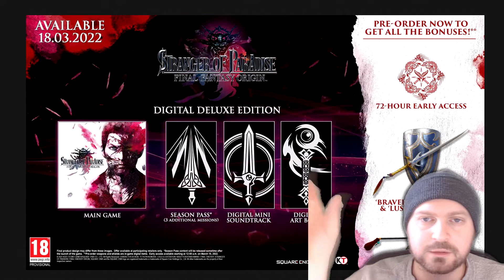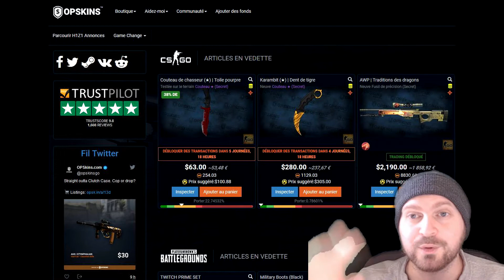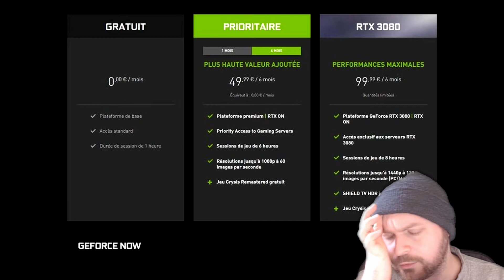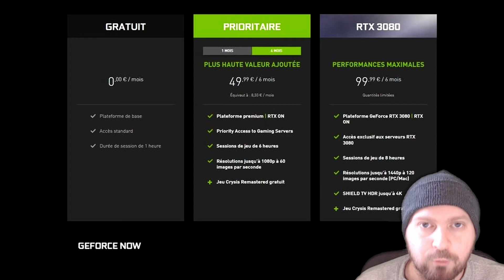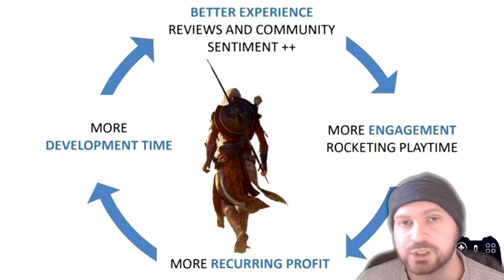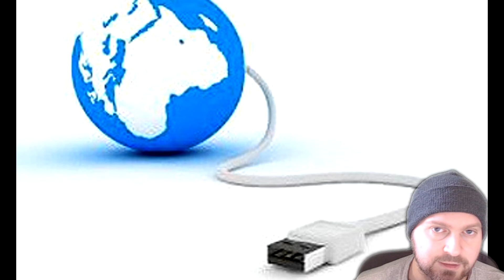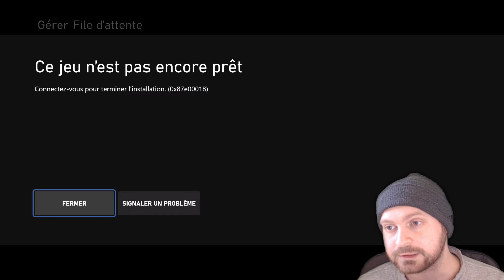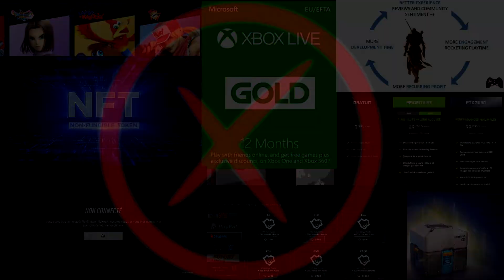LES ÉVOLUTIONS DU JEU VIDÉO QUE JE N'AIME PAS !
Vidéo ou je vous explique les évolutions dans le média du JV que je n'aime pas !
Une deuxième vidéo viendra ou je vous donnerais les évolutions que j'aime !